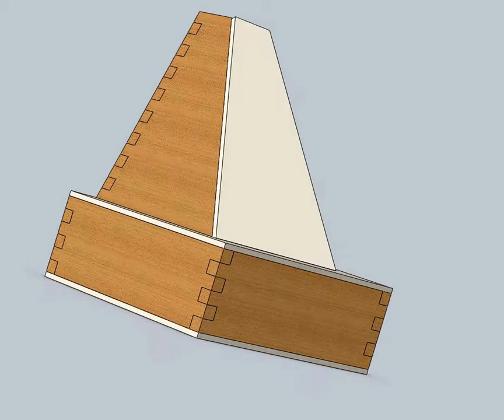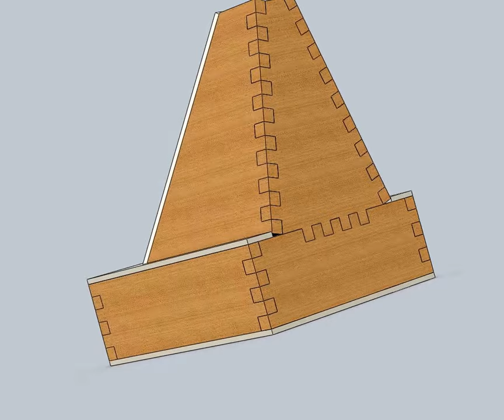вытяжка на кухню для кукол своими руками чертежи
Вытяжка на кухню для кукол своими руками, чертежи конструкции над газовой плитой.